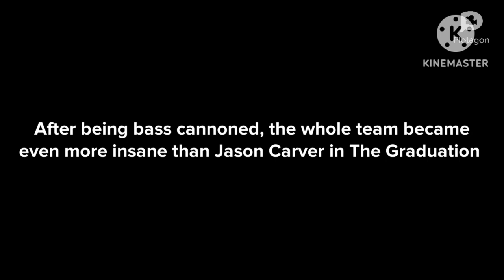Character Elimination Ultimate Episode 42 (It's Just My BASS CANNON!)